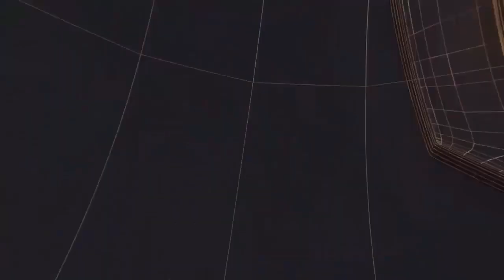मैनपुरी के करहल विधानसभा 110 प्रत्याशी राष्ट्रीय अध्यक्ष अखिलेश यादव II TODAY24 NEWS CHANNEL 24x7 II